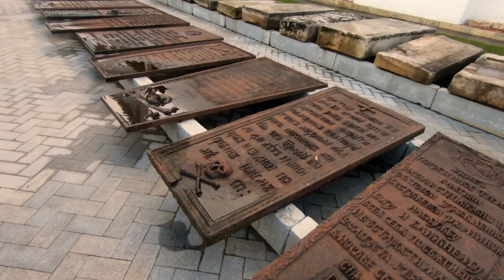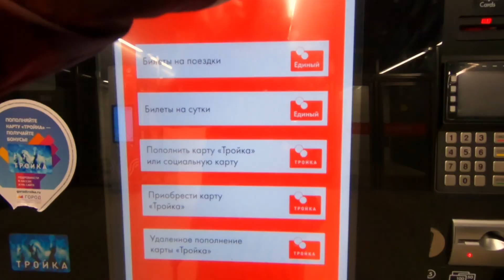Ep 10 J’arrive en Russie et je découvre Moscou « Tour Du Monde en Gyroroue"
Paris Moscou en gyroroue ! Du froid, de la neige, de la vodka fait maison et des rencontres formidables oui je suis en Russie
Ah et le métro de Moscou est magnifique !

Soutenez moi en vous abonnant à ma chaine Youtube ;)
➡️Zenly: MonsieurFlex

Matériel utilisé:
Gyroroue: kingsong ks18xl
Drone: Dji Spark
Camera: GoPro HERO7 Black
Outil d’édition : Ipad air 2019
Montage: LumaFusion
Photo: Iphone XR